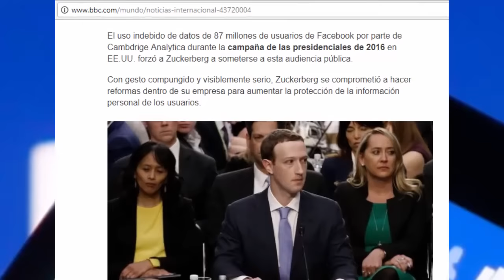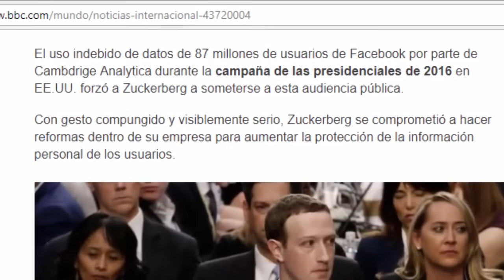FACEBOOK NO CERRARA ULTIMA NOTICIA NO VAN A CERRAR FACEBOOK MARK ZUCKERBERG QUE PASARA CON FACEBOOK